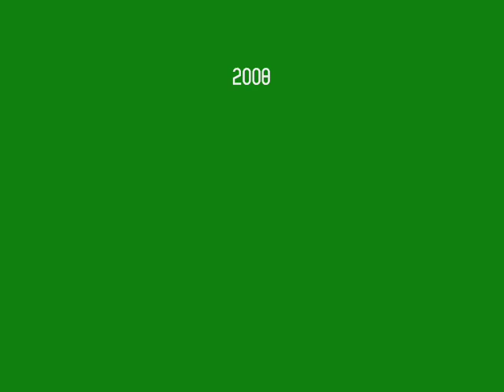LautaJaska Rekkamies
Näin me ajellaan!